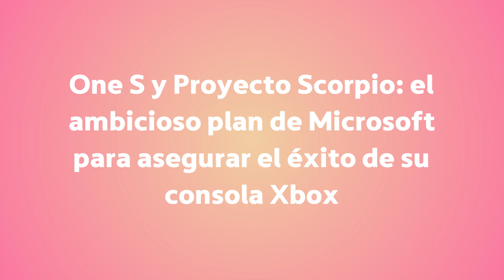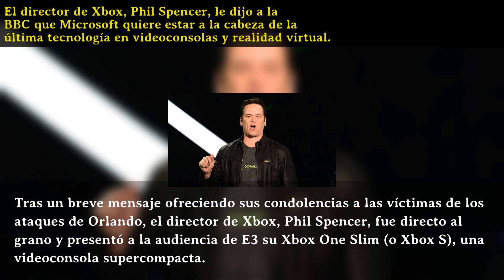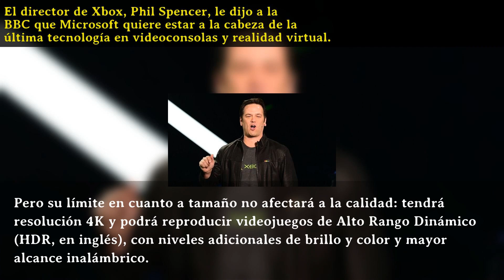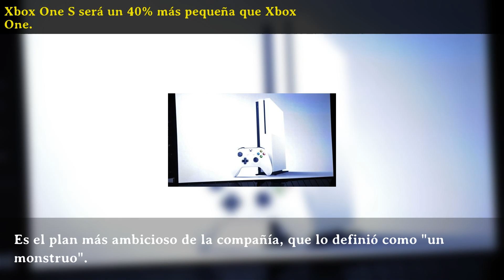One S y Proyecto Scorpio: el ambicioso plan de Microsoft para asegurar el éxito de su consola Xbox